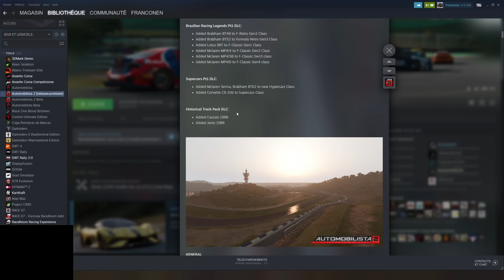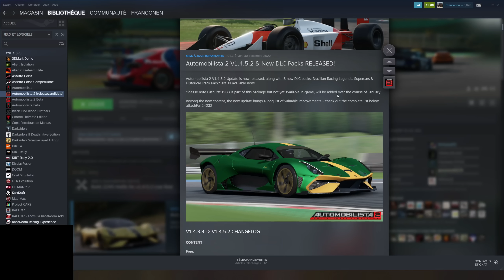Automobilista 2 #89# Découverte # Hypercars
Énormément de nouveautés dans la dernière mise à jour de la fin de l’année 2022 avec une dizaine de voitures et 2 circuits.
Dans cette vidéo je vous fait découvrir la nouvelle catégorie des hypercars.

Partagez , commentez .